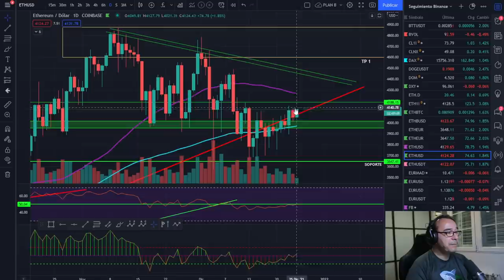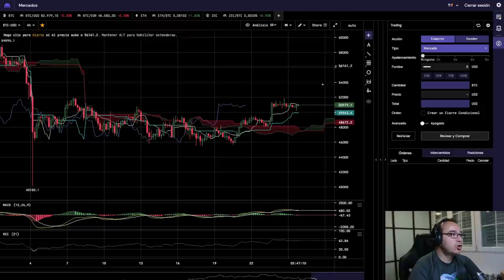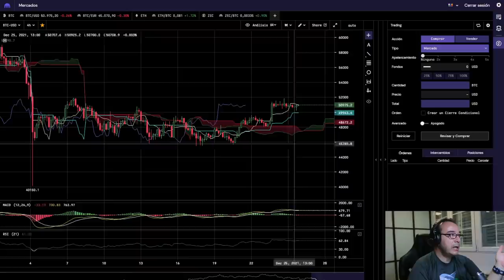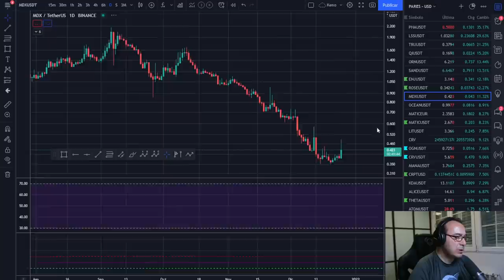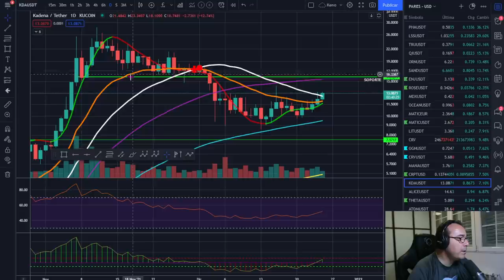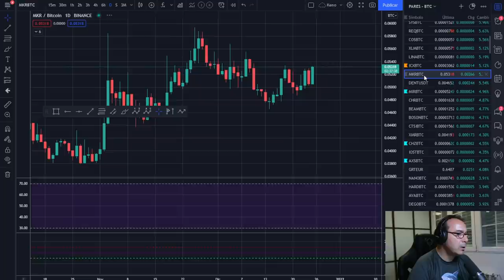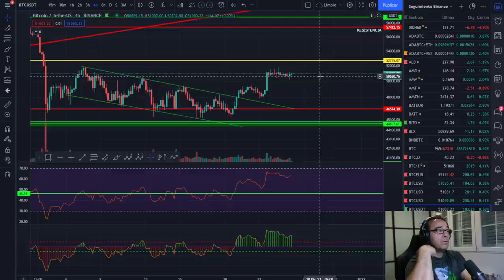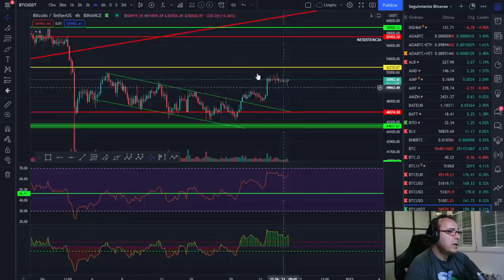🚀 BITCOIN💩💩💩 ¡TENEMOS LO QUE NOS MERECEMOS!🥵🥵🥵 ¡QUÉ EXCHANGES Y PARA QUÉ!💵💵💵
ANALIZAMOS EL MERCADO Y VEMOS QUE EXCHANGES Y PARA QUE PUEDEN SERVIRNOS

🚀 BITCOIN💩💩💩 ¡TENEMOS LO QUE OS MERECEMOS!🥵🥵🥵 ¡QUÉ EXCHANGES Y PARA QUÉ!💵💵💵